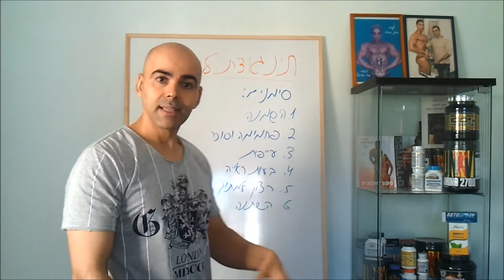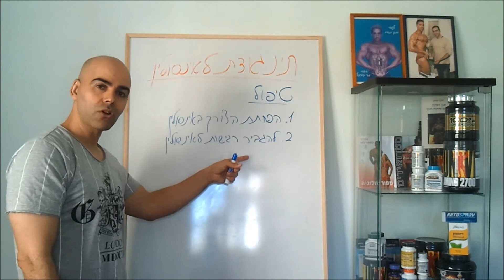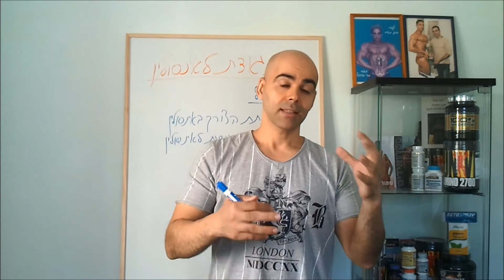תנגודת לאינסולין, עמידות לאינסולין, סוכרת והשמנה מהם הסימנים, תסמונת מטבולית, רגישות לאינסולין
קובי עזרא Ph.D מספר על תנגודת לאינסולין או עמידות לאינסולין, סוכרת והשמנה מהם הסימנים של התנגדות הגוף לאינסולין?, ואיך מטפלים במצב?. עמידות לאינסולין היא כאשר תאים בשרירים, בשומן ובכבד שלך אינם מגיבים טוב לאינסולין ואינם יכולים להשתמש בגלוקוזה מהדם שלך לצורך אנרגיה. כדי לפצות על זה הלבלב שלך יוצר יותר אינסולין. עם הזמן רמות הסוכר בדם שלך עולות.  עמידות לאינסולין כוללת קבוצת בעיות כמו השמנת יתר, לחץ דם גבוה, כולסטרול גבוה וסוכרת מסוג 2.
הבנת המנגנונים הסלולאריים של עמידות גופנו לאינסולין מסייעת לנו לבחור התערבות טיפולית יעילה יותר לטיפול ומניעת מצבי טרום סכרת סוכרת מסוג 2. עמידות לאינסולין קיימת ברקב אנשים שמנים ובסוכרתיים. מספר מחקרים מצאו כי פרוטוקול דיאטה של עמידות לאינסולין ופעילות גופנית יכולים לשנות את מסלולי האיתות לאינסולין ולעכב את תחילת ההתנגדות לאינסולין.
גורמי סיכון וגורמים להתנגדות לאינסולין, דברים שיכולים להפוך את המצב הזה ליותר סביר כוללים: השמנת יתר, בעיקר שומן בבטן, אורח חיים לא פעיל, תזונה עשירה בפחמימות, סוכרת הריון, מצבים בריאותיים כמו מחלות כבד שומניות לא אלכוהוליות ותסמונת השחלה הפוליציסטית, היסטוריה משפחתית של סוכרת ועישון.
כיצד התקדמות עמידות האינסולין לסוכרת מסוג 2

מבחן סובלנות לגלוקוזה דרך הפה: 140-199 לאחר הבדיקה השנייה
כשיש לך עמידות לאינסולין, הלבלב שלך גורם אינסולין נוסף בכדי לפצות עליו. לזמן מה זה יעבוד ורמות הסוכר בדם שלך יישארו תקינות.
עם זאת, עם הזמן הלבלב שלך לא יוכל לעמוד בקצב. אם לא תבצע שינויים באופן אכילתך ופעילות גופנית, רמות הסוכר בדם שלך יעלו עד שיש לך סוכרת. הרופא שלך יחפש את תוצאות בדיקות הדם האלה:
בדיקת גלוקוז בדם בצום: 100-125
תוצאות A1c של 5.7% עד 6.4%
אם אינך מצליח לנהל סוכרת טרום-סוכרת, תאובחן כחולה סוכרת מסוג 2 כאשר רמות הבדיקה שלך מגיעות:

תוצאות A1c של 6.5% ומעלה.
ההערכה היא כי מספר הסובלים מסוכרת בעולם יוכפל מכ- 190 מיליון ל- 325,000,000 במהלך 25 השנים הבאות. ברור כי אנחנו צריכים להקדיש יותר תשומת לב הרגלי החיים שלנו ולעשות כמה שינויים. דיאטת עמידות לאינסולין, בדומה לתוכנית דיאטה סוכרתית, מסייעת לך לאבד משקל עודף ולסדר את רמות האינסולין בדם כדי להפחית את הסיכון לפתח סוכרת וסוכרת.- Insulin resistance.
בדיקת גלוקוז מהירה בצום: 126 ומעלה
מבחן סובלנות לגלוקוזה דרך הפה: 200 ומעלה לאחר הבדיקה השנייה

בנייד 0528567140 בשעות 8:00 עד 13:00

עמידות לאינסולין, טרום סוכרת, תסמונת מטבולית: מה כל רופא ילדים צריך לדעת?

התסמונת המטבולית מתארת קיבוץ של גורמי סיכון קרדיווסקולריים טיפוסיים. התסמונת ידועה גם בשם "תסמונת ההתנגדות לאינסולין", שכן חלק מהותי מהפתופיזיולוגיה מונע על ידי עמידות להשפעות המטבוליות של האינסולין. הגורם העיקרי להתנגדות לאינסולין בילדותו הוא דפוס חלוקת שומנים טיפוסי המאופיין בתפקוד מוגבר של ליפידים ברקמות מגיבות לאינסולין, כמו הכבד ושריר השלד ובתוך הקרביים. דפוס תצהיר שומנים זה קשור גם בהסתננות של רקמות תוך בטניות לתאים של מערכת החיסון, וגורם לדלקת מערכתית בדרגה נמוכה הנצפית בדרך כלל אצל ילדים ובני נוער שמנים עמידים לאינסולין. מספר רמזים שמקורם בהיסטוריה מדוקדקת ובדיקה גופנית, יחד עם אימון מעבדה בסיסי, מספקים רמזים לגבי ריבוד הסיכון בקרב ילדים שמנים.
J Clin Res Pediatr Endocrinol. 2017 Dec 30;9(Suppl 2):49-57. doi: 10.4274/jcrpe.2017.S005. Epub 2017 Dec 27.

עמידות לאינסולין במחלות ריפלוקס בגסטרו-וסטגאלי.
עמידות לאינסולין היא הפרעה לוויסות הגלוקוז המאופיינת ברמת אינסולין גבוהה יותר. בהקשר הקליני, עמידות לאינסולין יכולה להתבטא כחריגות שקשורות בסיכון לאירוע קרדיווסקולרי, המכונה תסמונת מטבולית. מספר מחקרים דיווחו כי עמידות לאינסולין קשורה לוושט Erosive בקרב חולים במחלת ריפלוקס במערכת העיכול (GERD).
Acta Med Indones. 2018 Oct;50(4):336-342.

פלבנואידים והתנגדות לאינסולין: מהוכחות מולקולריות ועד לניסויים קליניים.

Int J Mol Sci. 2019 Apr 26;20(9):2061. doi: 10.3390/ijms20092061.
עמידות לאינסולין היא אחד הגורמים העיקריים האחראיים להופעתה והתקדמותה של תסמונת מטבולית (MetS). במחקרים מולקולריים וקליניים נערכה הערכה רבה בין השפעות הפלבנואידים ומקורות המזון העיקריים שלהם על רגישות לאינסולין. מטרת סקירה זו היא לנתח את הנתונים שנצפו במבחנה, in vivo ובמחקרים קליניים הנוגעים להשפעות של פלבנואידים על עמידות לאינסולין ולקבוע את המנגנונים המולקולריים איתם אינטראקציה של פלבנואידים עם איתות האינסולין.